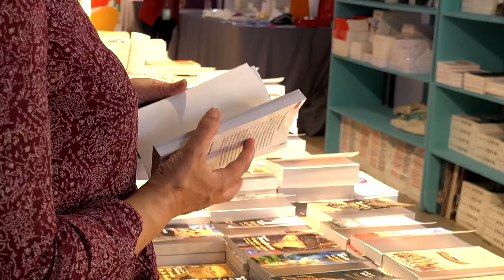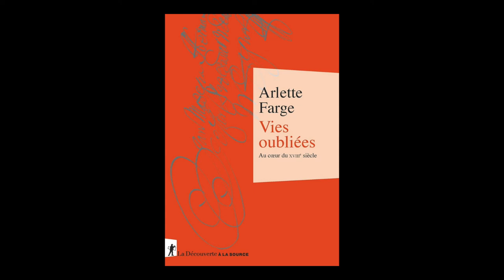Clémentine Vidal-Naquet - Vies oubliées : au coeur du XVIIIe siècle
A l'occasion du salon "Rendez-vous de l'histoire" à Blois, rencontre avec Clémentine Vidal-Naquet, directrice de la collection "A la Source"  autour de l'ouvrage d'Arlette Farge  "Vies oubliées : au coeur du XVIIIe siècle" aux éditions  La Découverte. Rentrée sciences humaines 2019.